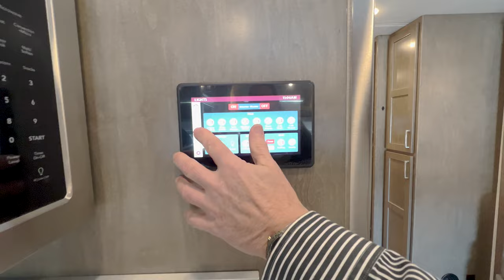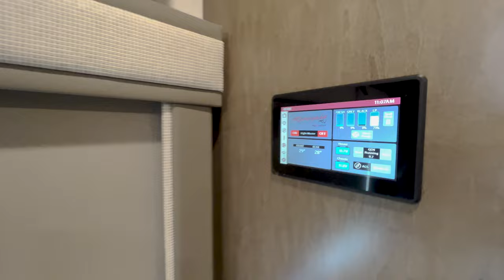2024 Renegade Valencia 38RB (17N242498)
Specs:
Sleeps 5
Slides 2
Tire Size 295/75R22.5"
Furnace BTU 34000 but
Fuel Type Diesel
Miles 800
Engine Cummins ISB 6.7L
Chassis Freightliner Custom S2RV
Available Beds RV King
Torque 800 ft-lb
Refrigerator Type Residential with Icemaker
Refrigerator Size 18 cu ft
Convection Cooking Yes
LP Tank Capacity 20 gals
Water Heater Type Truma Comfort Plus Tankless
AC BTU 30000 but
TV Info LR 40" LED TV, BR 32" LED TV, Exterior 32" LED TV
Awning Info Electric Girard GG Lateral Arm with LED Lights Washer/Dryer Available Yes
Gross Combined Weight 46000 lbs
Shower Type Radius